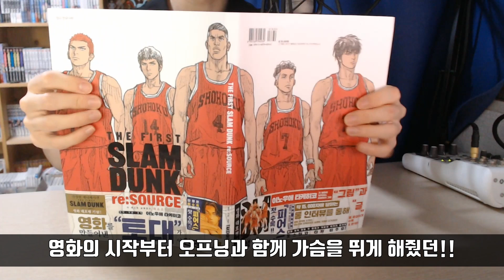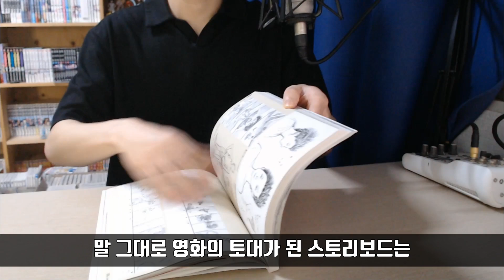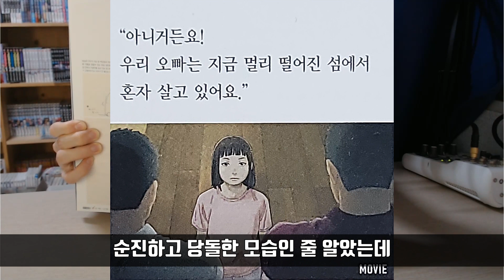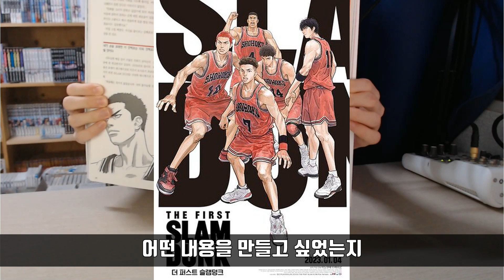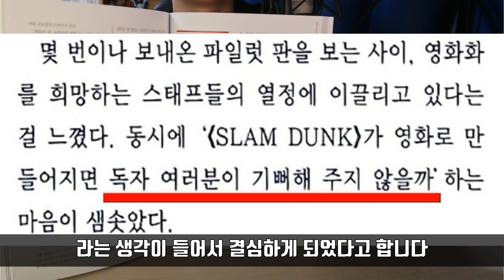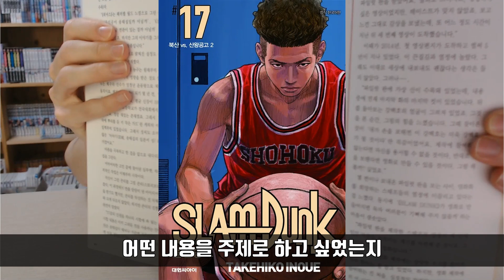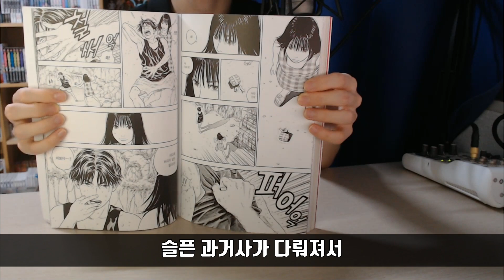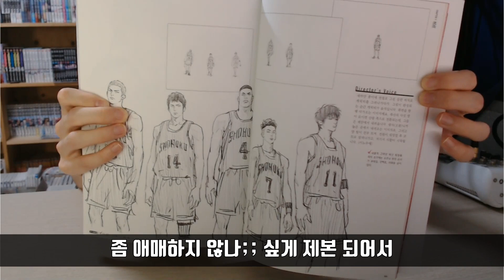나는 불꽃 하남자 정대만이 좋다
안녕하세요 코코입니다;;

개 억까를 당해서 영상이 늦었습니다 ㅠㅠ
(블루 스크린 뜨면서 작업 파일 날아감)

원래 늦어도 10시에는 올리는 건데 ㅠㅠ 화가나네요;;

이번 영상은 슬램덩크 극장판 더 퍼스트 슬램덩크의 토대가 담긴 책
슬램덩크 리소스 리뷰입니다

이번에 대원씨아이에서 진행한 슬램덩크 리소스 리뷰어 모집 이벤트에
당첨되어서 대원 측에 책을 제공 받아 진행 되었습니다!!

정식적인 협업은 아니지만 ㅠㅠ 이렇게라도
출판사와 협력을 하게 되서 너무 감동입니다!!

최대한 열심히 만들었는데 한번 영상이 날아가서
다시 만들 땐 조금 날림 처리해버렸는데 제가 대충 해버린 부분이
여러분 눈에 안 띄길 빌며. 혹시 보더라도 모른 척 해주시길...

00:00 프롤로그
00:34 1. 책 소개
02:12 2. 스토리보드에 대하여
04:54 3. 이노우에 작가님의 인터뷰에 대하여
07:38 4. 단행본 미수록 단편 피어스에 대하여
09:06 5. 간단한 총평
09:50 에필로그